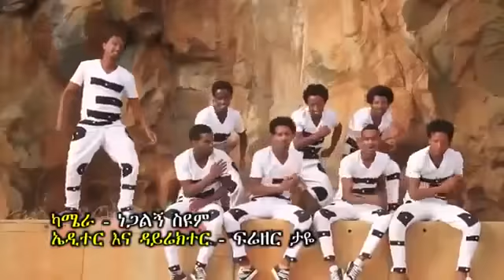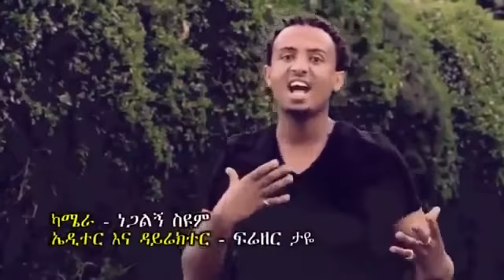Best New Ethiopian Music Samuel Sinshaw Sami Ayne 2014